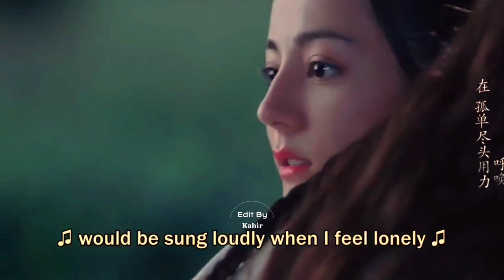Hindi Bollywood Songs 💗 Hindi Remix English Dj song 💗 Hindi Bollywood Nocopyright Free Song 💗 Remix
‌ ‌Please Contact This type Videos And Background music

TRAP BEATS

SHOW LESS

AllElectro house musicBass guitarRelatedFrom Trap Beats LiveRecently uploadedWatched

Hi friends how are you guys..?
I am making this video for you guys, I have to do a lot of hard work please if You like this video Like, Comments Share And Subscribe then I will be very happy